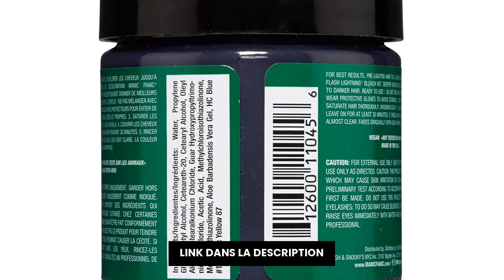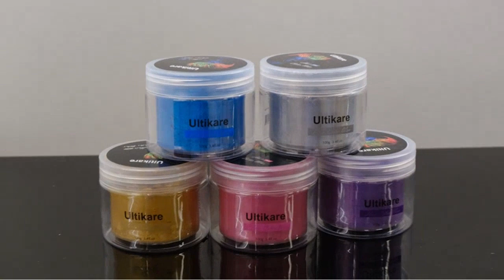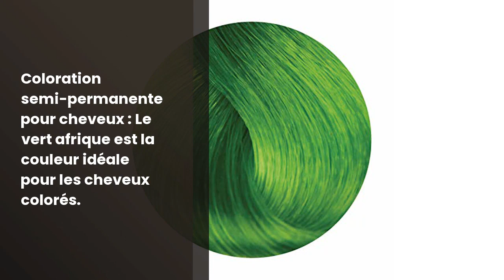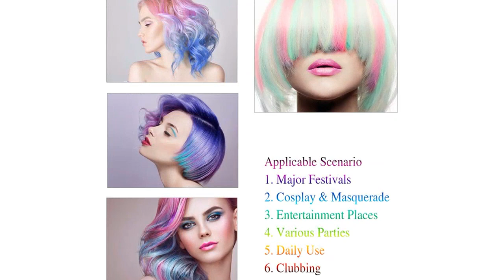Teinture verte pour cheveux: Les 5 meilleures teintures vertes pour cheveux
✋  Voici les 5 meilleures teintures vertes pour cheveux disponibles sur le marché.

🔽🔽🔽 LIENS D'ACHAT TEINTURE VERTE POUR CHEVEUX 🔽🔽🔽

1) Manic Panic - Venus Envy Classic Creme Vegan Cruelty Free Green Semi Permanent Hair Dye 118ml

2) Couleur des cheveux Cire, lotion de teinture capillaire instantanée ultikare lave temporairement l'huile de couleur capillaire naturelle pour les fêtes, les jeux de rôle, Noël Halloween (vert)…

3) Coloration semi-permanente pour cheveux - Stargazer - Couleur : vert afrique

4) Cire de couleur de cheveux, Magic Master Keratin pommades coiffantes à la cire de cheveux instantanée, teinture temporaire pour les cheveux pour hommes et femmes, fête, festival,3,4 fl Oz (Vert)

5) Cire de couleur de cheveux, Magic Master Keratin pommades coiffantes à la cire de cheveux instantanée, teinture temporaire pour les cheveux pour hommes et femmes, fête, festival, 3,4 fl Oz(Rose)

00:00 - Intro
00:04 - 1) Manic Panic - Venus Envy Classic Creme Vegan...
01:08 - 2) Couleur des cheveux Cire, lotion de teinture capillaire...
02:05 - 3) Coloration semi-permanente pour cheveux - Stargazer -...
02:59 - 4) Cire de couleur de cheveux, Magic Master Keratin...
04:04 - 5) Cire de couleur de cheveux, Magic Master Keratin...
04:58 - Outro